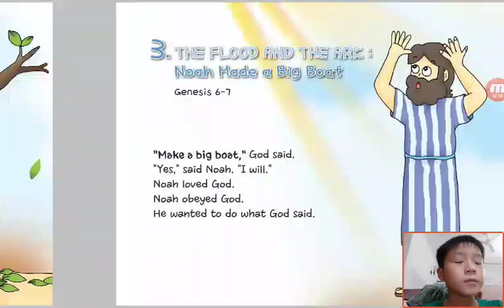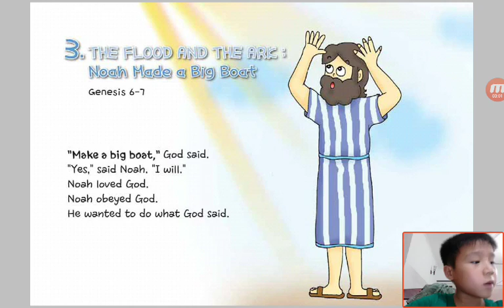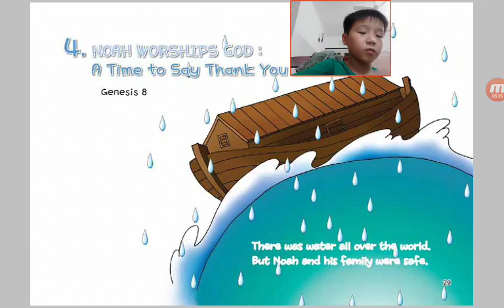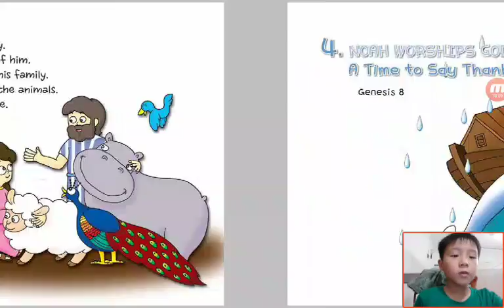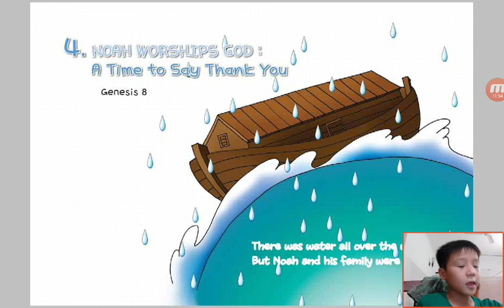‹Kids›Grace：성경이야기‹English›– 3 The Flood And The Ark about Noah Made a Big Boat in Genesis